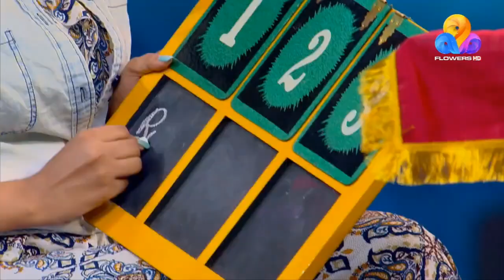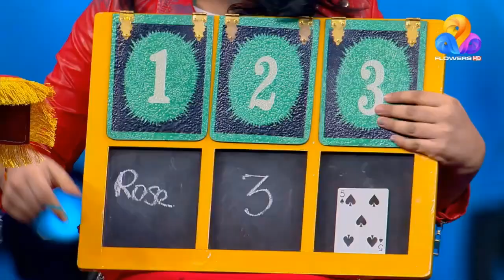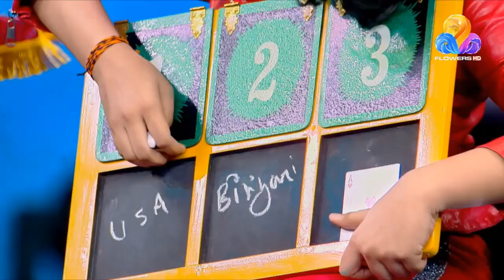Midumidukki | Flowers T V | Ila Laxmi Sharma | Magic | Mentalism amazing perfomance